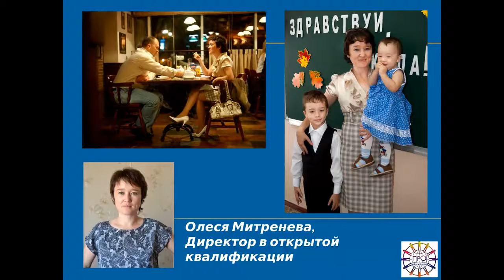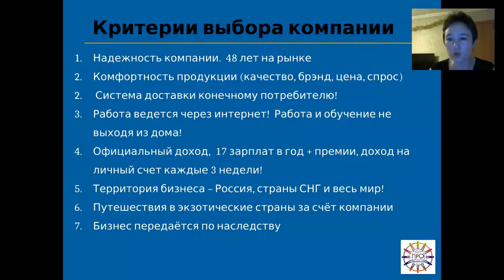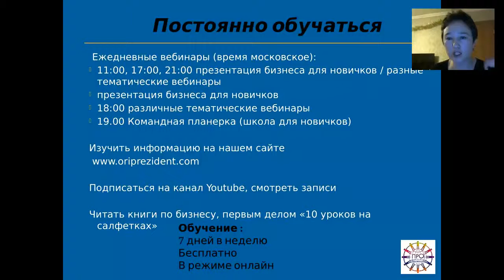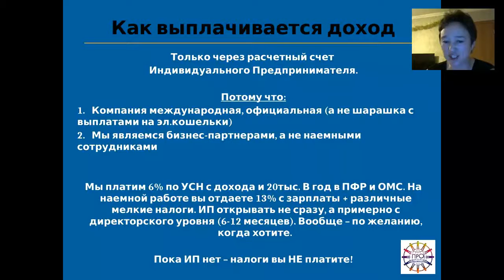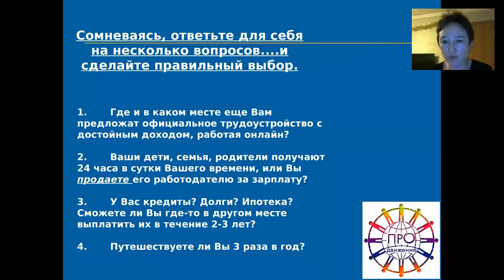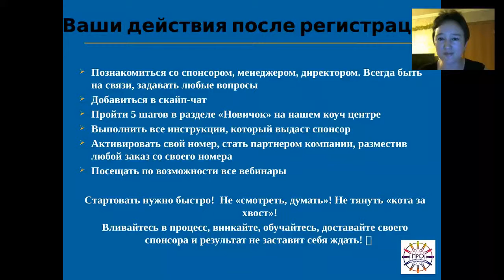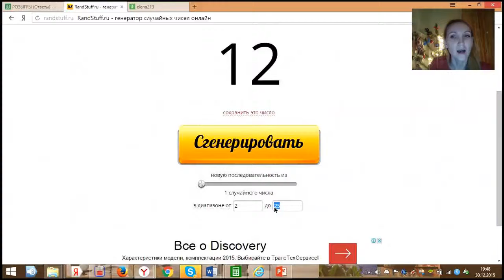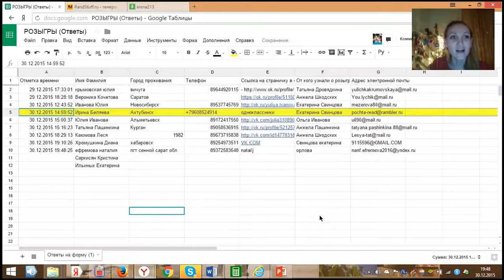Презентация международного онлайн бизнеса В конце вебинара розыгрыш косметической корзины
Будем зарабатывать и путешествовать вместе.
Мои контакты:
Мой скайп: Sokolova_116